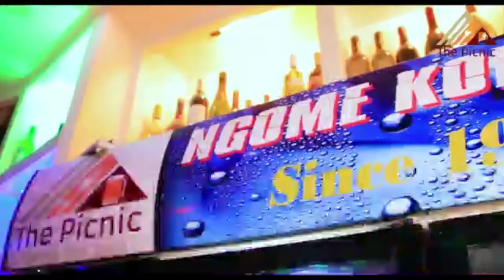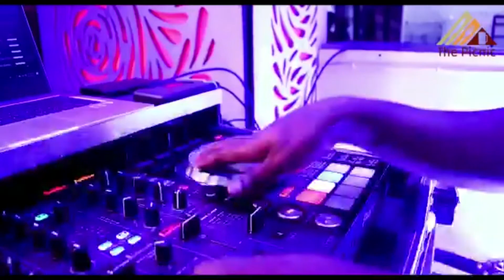AMFUMANIA MKE WAKE NA MWANAUME MWINGINE KWENYE BANDA LA NG'OMBE TAZAMA KILICHOTOKEA